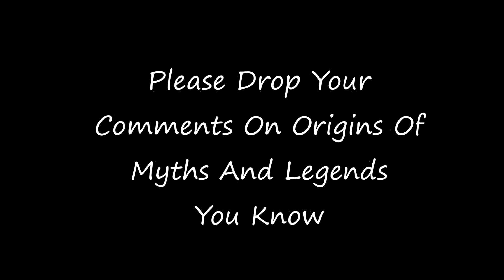10 True Origins Of Myths And Legends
10 True Origins Of Myths And Legends